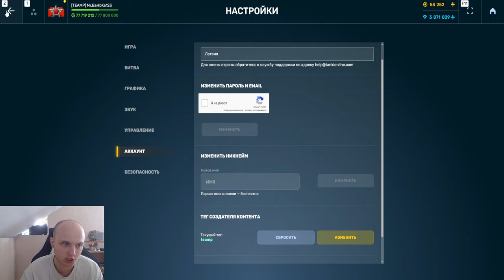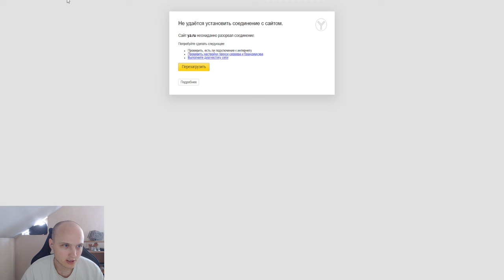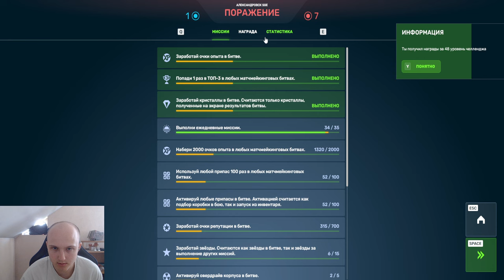ЛЕГЕНДАРНАЯ ИМБА 2021 ГОДА! НАГИБАЕТ ЛИ ХОРНЕТО РЕЛЬСА СО СКАУТОМ В ТАНКАХ ОНЛАЙН